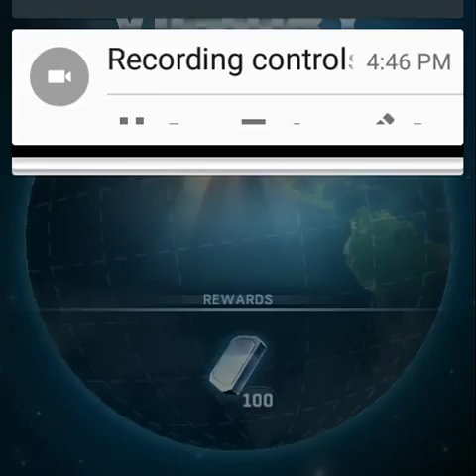Attack of the Robocide ~ Robocide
I'm taking video requests= this game was interesting